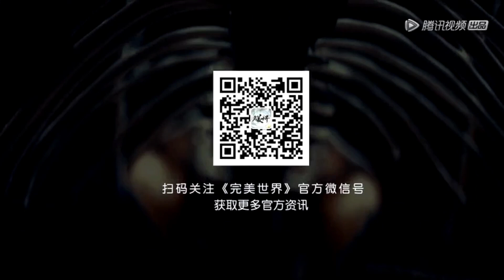Perfect world episode 93 preview | perfect world episode 92